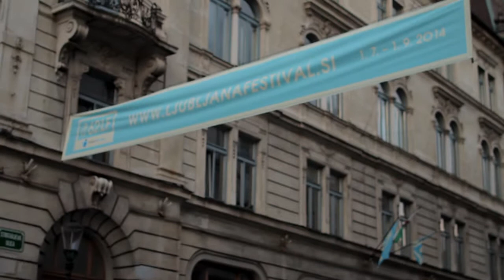Jimmy Jimmy - Magnolia by Lee Fields & The Expressions (Slovenia, Ljubljana)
We met Jimmy Jimmy in Slovenia - Ljubljana. He had a really interesting playlist. This song is one of Lee Fields & The Expressions